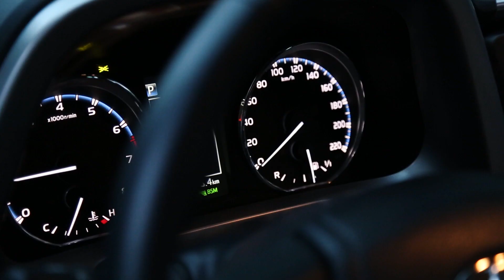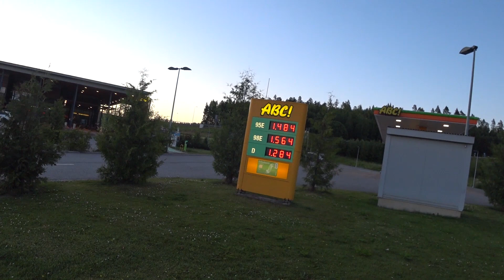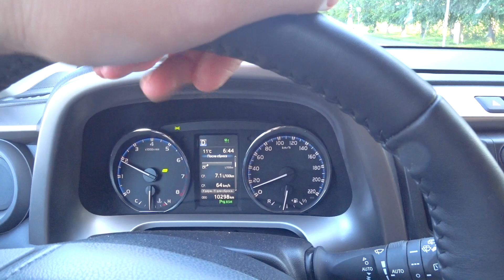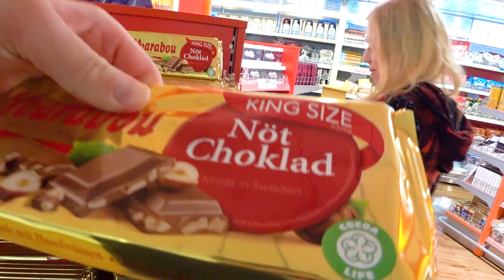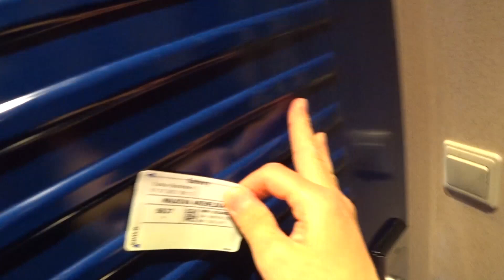Family Tour/ Большое путешествие/ Начало - Питер, Финляндия, паром в Стокгольм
Первая часть поездки из Санкт-Петербурга в Италию длиной в 9000км.

А так же, смотрите другие наши выпуски про Porsche Cayenne Turbo на нашем канале Фэмили Драйв на YouTube, вот ссылка

Если у вас премиальное авто , добро пожаловать в
Сервисный центр "Прагматик"